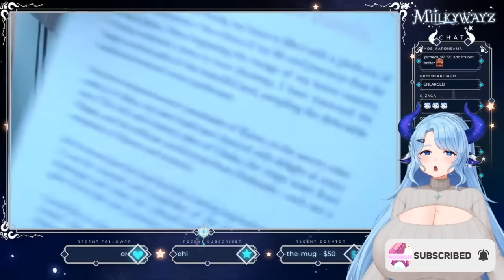Milky shows her CHEST during the stream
I love milky 😆
- Follow Milky below! -